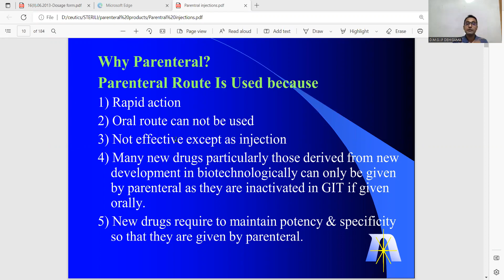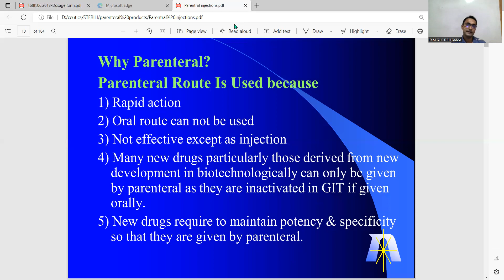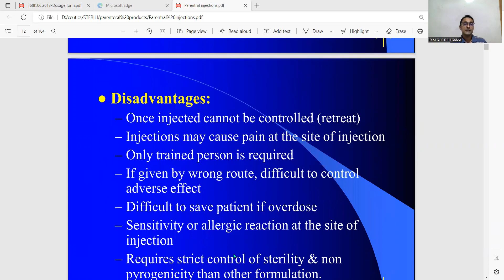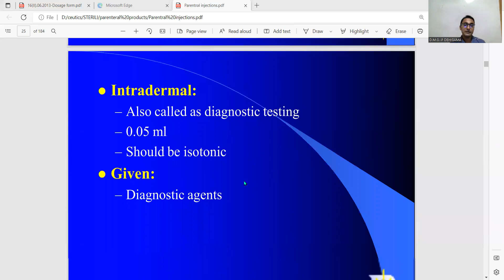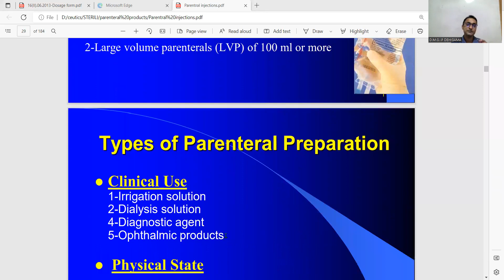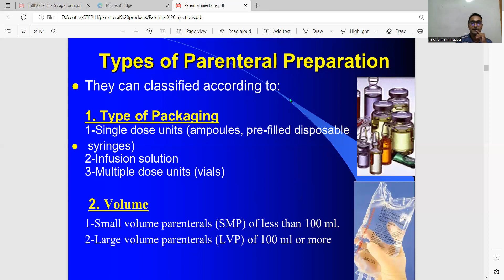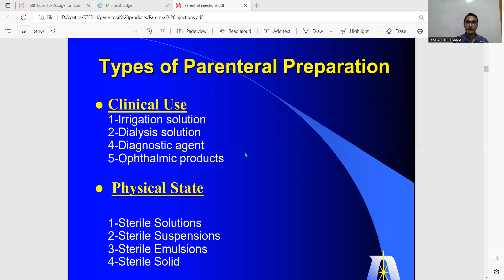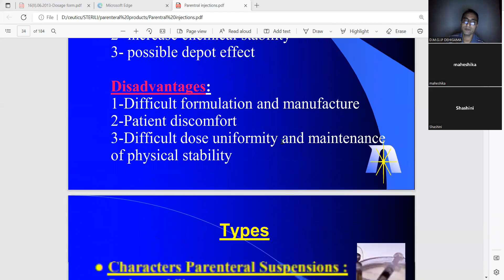parenterals_6 IP_DEHIGAMA PHARMACY_EDUCATION_ACADEMY_SRI_LANKA